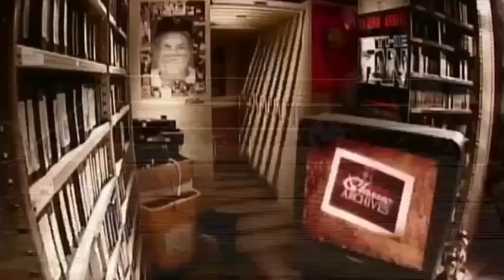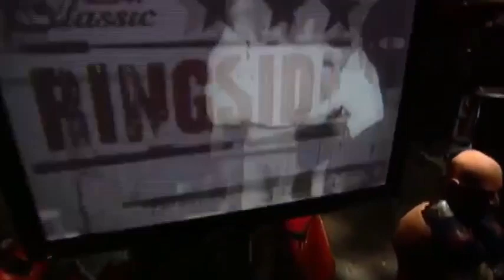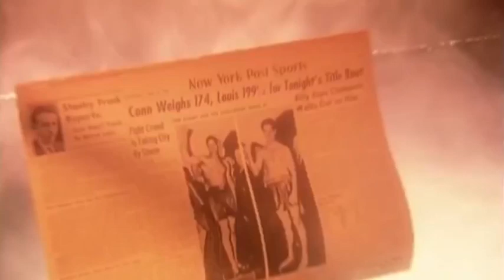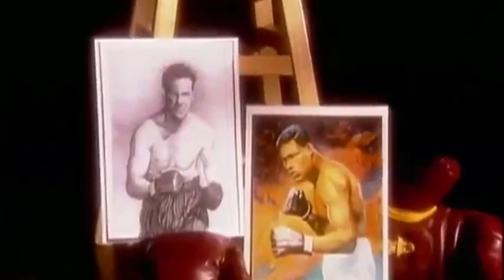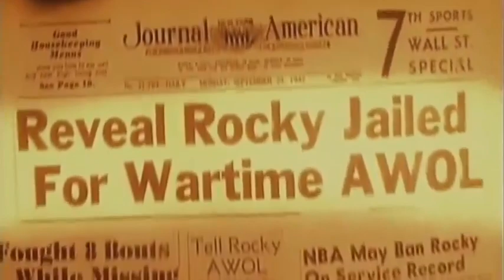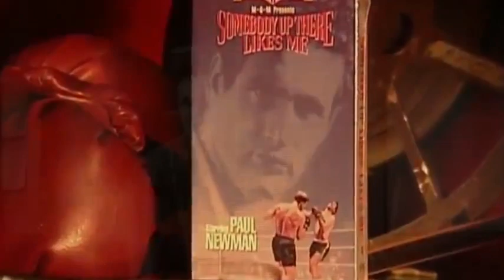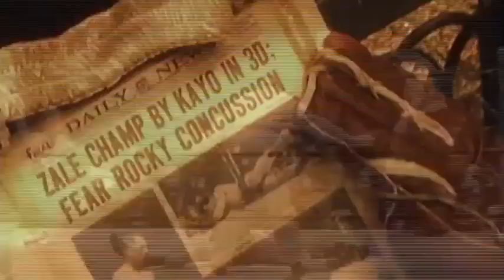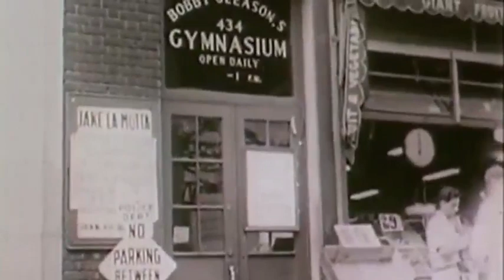Boxing Classic Fights & Rivalries, Boxing Documentary, Sugar Ray Robinson, Willie Pep, Joe Louis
Sugar Ray Robinson
Willie Pep
Joe Louis

Boxing documentaries full length
Boxing documentary full length
boxing fights
boxing